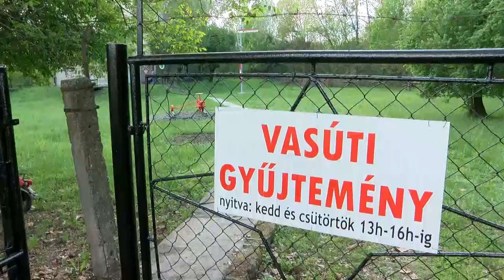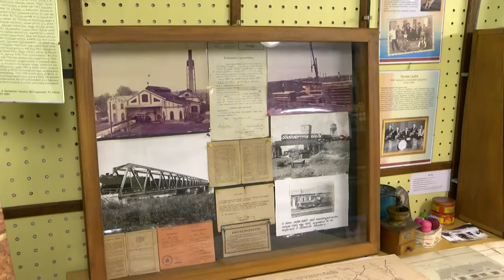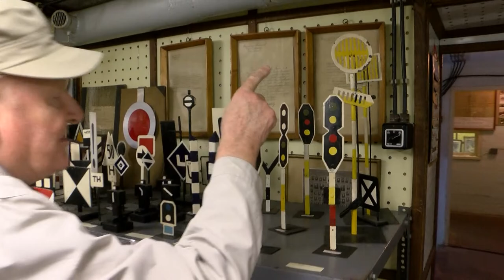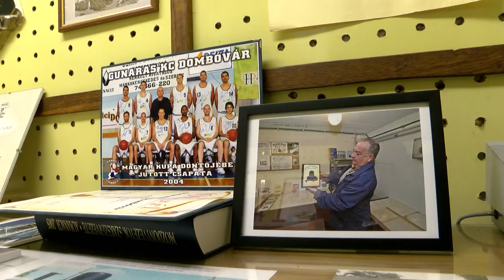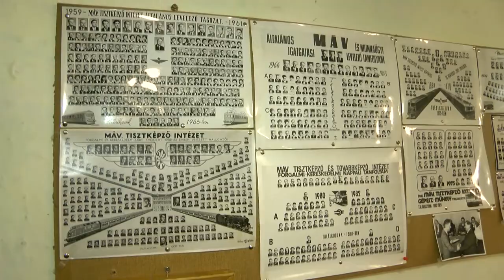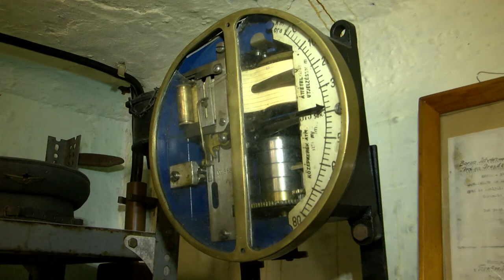Egy dombóvári bunker teli vasutas relikviákkal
Dombóvár életében a vasút és a vasutasság az 1870-es évektől vált egyre meghatározóbbá. Így nem csoda, hogy néhai Beles Lajost is magával ragadta ez a világ és elkezdte gyűjteni az ehhez kapcsolódó relikviákat. A kiállítás több helyen is megfordult, majd 2013. májusában írta alá a MÁV és a Dombóvári Városszépítő és Városvédők a bérleti szerződést az óvóhely használatára.